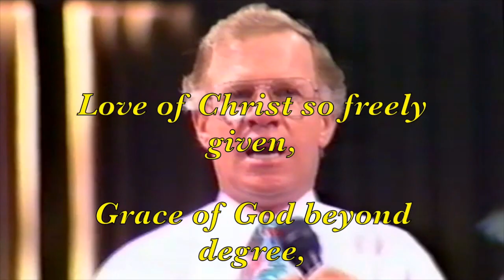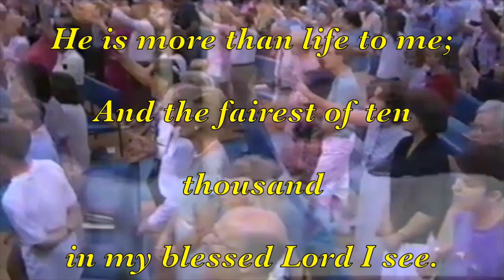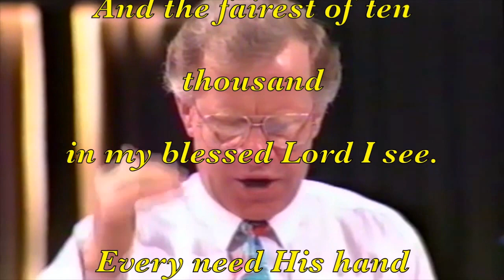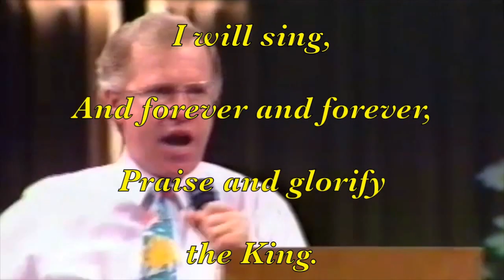Who Can Cheer The Heart Like Jesus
The Hymn "All That Thrills My Soul” is based on the scripture:
Christ is all, and is in all. ~ Colossians 3:11

Thoro Harris, the author was born in Washington D.C. in 1874.
In 1920 he went to Los Angeles to compile a hymnal titled, "Pentecostal Revivalist" for evangelist, Aimee Semple McPherson.

He moved to Eureka Springs, Arkansas in 1932 to work for the publishing arm of the Oneness Pentecostal Organisation and died there in 1955.

Thoro Thoro was a African/American man! and this hymn connects him to the Nazarene Church because even though he wrote it in 1917, in 1931 the publishing rights were sold to Lillenas Publishing, which became the Nazarene Publishing House.